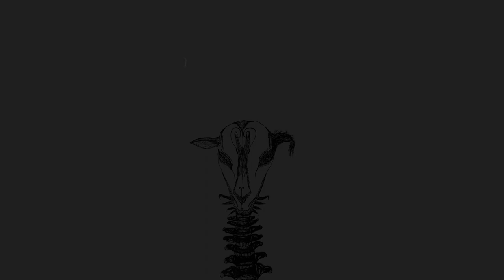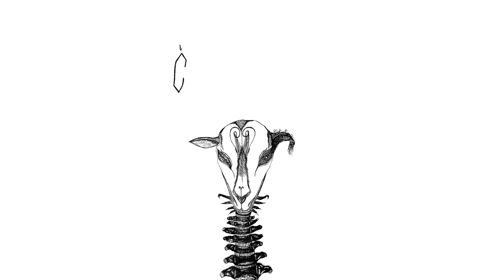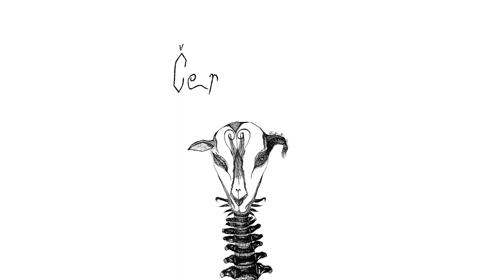Černá Ovce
prod. gisabella